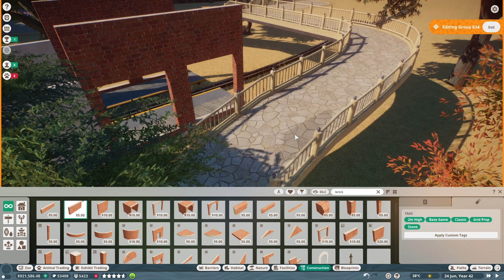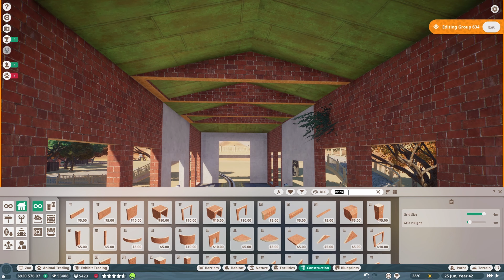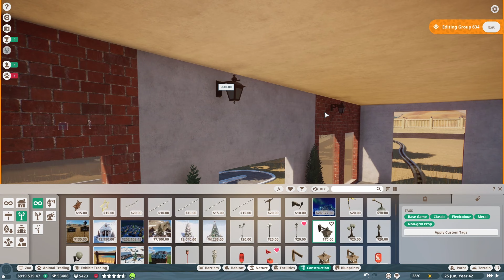LET'S TAKE THE MONORAIL! | PLANET ZOO FRANCHISE MODE | 25 | Let's Play | PC | Walkthrough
Our zoo is growing in size and our guests need to get around it so we put in a monorail ride to help them out.

I started a zoo! Come along and join the fun as we play planet zoo franchise mode!